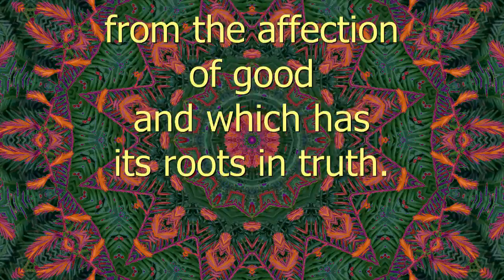Zeal - Spiritual Facts in Seven